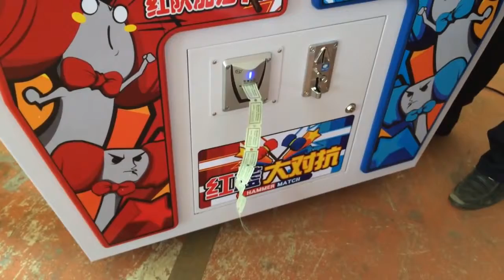HAMMER MATCH Razap.ru